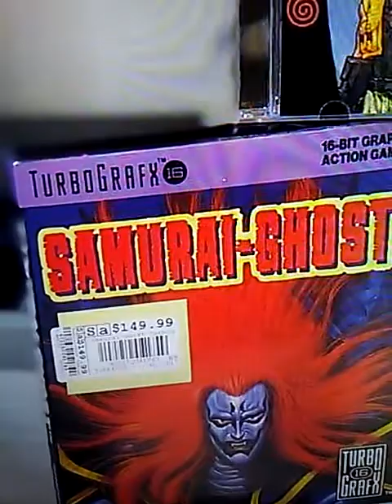Game gripes with BOB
High prices again!